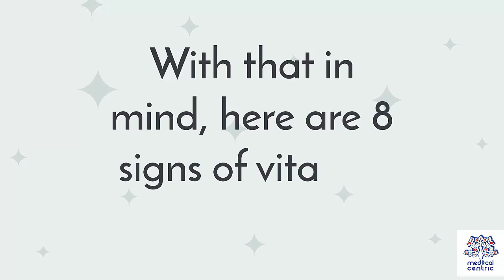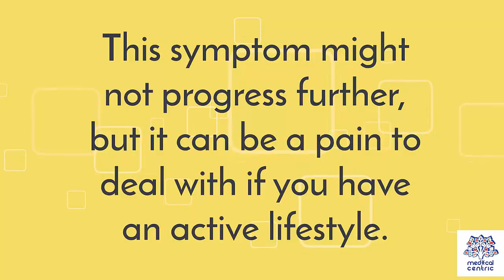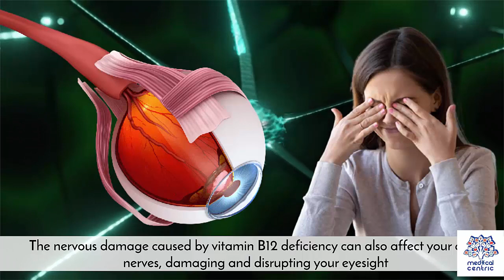8 Signs You May be Vitamin B12 Deficient.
Chapters

0:00 Introduction
0:46 Pale or Yellowish Skin
1:02 Fatigue
1:20 Needle-like Sensations
1:38 Difficulty in mobility
1:55 Mouth Ulcers or Glossitis
2:19 Dizziness and Breathlessness
2:34 Disrupted Vision
2:54 Frequent Mood Changes

Vitamin B12 deficiency, also known as cobalamin deficiency, is the medical condition of low blood and tissue levels of vitamin B12.[4] In mild deficiency, a person may feel tired and have a reduced number of red blood cells (anemia).[1] In moderate deficiency, soreness of the tongue, apthous ulcers, breathlessness, jaundice, hair loss and severe joint pain (arthralgia) and the beginning of neurological symptoms, including abnormal sensations such as pins and needles, numbness and tinnitus may occur.[1] Severe deficiency may include symptoms of reduced heart function as well as more severe neurological symptoms, including changes in reflexes, poor muscle function, memory problems, irritability, ataxia, decreased taste, decrease level of consciousness, depression, anxiety, guilt and psychosis.[1] Infertility may occur.[1][5] In young children, symptoms include poor growth, poor development, and difficulties with movement.[2] Without early treatment, some of the changes may be permanent.[6]

Causes are categorized as decreased absorption of vitamin B12 from the stomach or intestines, deficient intake, or increased requirements.[1] Decreased absorption may be due to atrophic gastritis pernicious anemia, surgical removal of the stomach, chronic inflammation of the pancreas, intestinal parasites, certain medications, and some genetic disorders.[1] Medications that may decrease absorption include proton pump inhibitors, H2-receptor blockers, and metformin.[7] Decreased intake may occur in vegetarians, vegans and the malnourished.[1][8] Increased requirements occur in people with HIV/AIDS, and in those with shortened red blood cell lifespan.[1] Diagnosis is typically based on blood levels of vitamin B12 below 120–180 pmol/L (170 to 250 pg/mL) in adults.[2] Elevated methylmalonic acid levels may also indicate a deficiency.[2] A type of anemia known as megaloblastic anemia is often but not always present.[2] Individuals with low or "marginal" vitamin B12 in the range of 148–221 pmol/L (200–300 pg/mL) may not have classic neurological or hematological signs or symptoms.[2]

Treatment consists of oral or injected vitamin B12 supplementation; initially in high daily doses, followed by less frequent lower doses as the condition improves.[3] If a reversible cause is found, that cause should be corrected if possible.[9] If no reversible cause is found, or when found it cannot be eliminated, lifelong vitamin B12 administration is usually recommended.[10] Vitamin B12 deficiency is preventable with supplements containing the vitamin which is recommended in pregnant vegetarians and vegans, and not harmful in others.[2] Risk of toxicity due to vitamin B12 is low.[2]

Vitamin B12 deficiency in the US and the UK is estimated to occur in about 6 percent of those under the age of 60, and 20 percent of those over the age of 60.[1] In Latin America, about 40 percent are estimated to be affected, and this may be as high as 80 percent in parts of Africa and Asia.[1] Marginal deficiency is much more common and may occur in up to 40% of Western populations.[2]